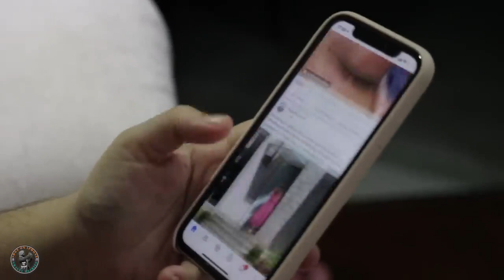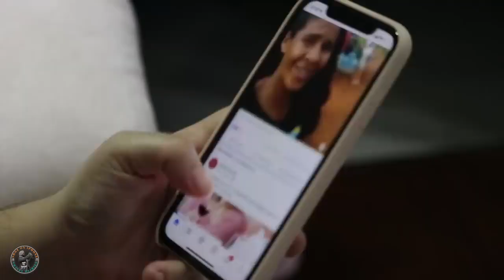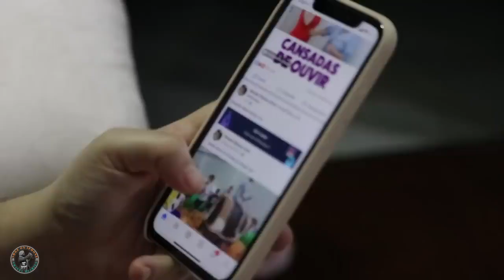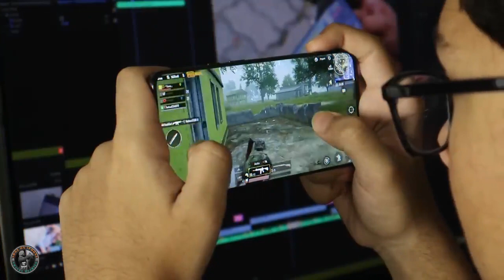ਇੰਟਰਨੈੱਟ Internet Satinder Sartaaj ｜ Latest Punjabi Songs 2024 ｜ New Punjabi Songs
Description:
🌟 Satinder Sartaaj, the maestro of soulful Punjabi melodies, is back with a captivating new release - "ਇੰਟਰਨੈੱਟ (Internet)." Immerse yourself in the lyrical brilliance and melodic richness of Satinder Sartaaj's latest creation, where traditional Punjabi music meets contemporary storytelling.

🎶 "ਇੰਟਰਨੈੱਟ (Internet)" is not just a song; it's a musical journey that explores the nuances of love, connection, and the impact of the digital age on relationships. Satinder Sartaaj's velvety voice and poetic prowess create a magical blend that resonates with the heart and soul.

🎥 Witness the visual storytelling unfold in the official video, where every frame complements the essence of the song. Let the emotions flow as Satinder Sartaaj takes you on a thought-provoking exploration of love in the modern era.

📌 Timestamps:
0:00 - Introduction to "ਇੰਟਰਨੈੱਟ (Internet)"
1:30 - Lyrical Brilliance and Melodic Richness
3:00 - Traditional vs. Contemporary Musical Fusion
4:30 - Visual Storytelling Unveiled
6:00 - Exploring Love in the Digital Age
7:30 - Conclusion and Highlights of the Song

💖 Don't miss the chance to be part of this musical and visual masterpiece! Hit play, let the melodies enchant you, and share the magic of "ਇੰਟਰਨੈੱਟ (Internet)" with Punjabi music enthusiasts around the world.